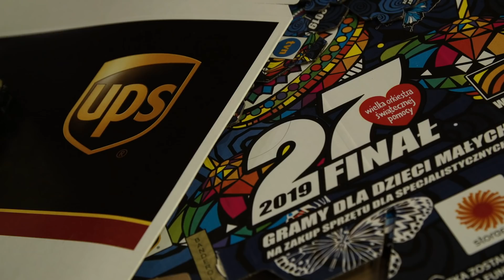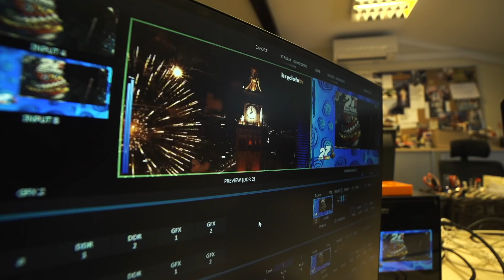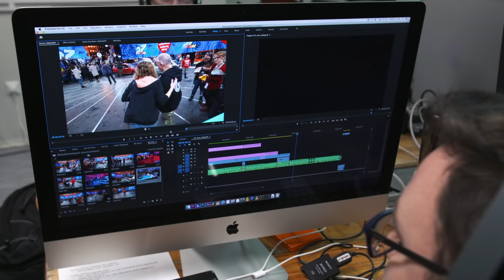45 dni wcześniej - zobacz jak tworzyliśmy 27. Finał WOŚP!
Zobacz jak wyglądały wszystkie przygotowania do 27. Finału Wielkiej Orkiestry Świątecznej Pomocy!